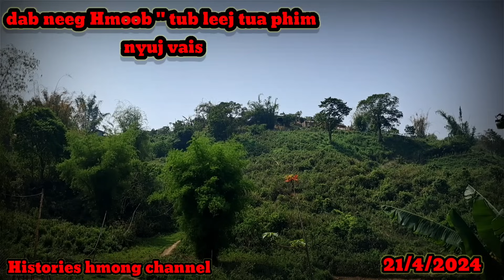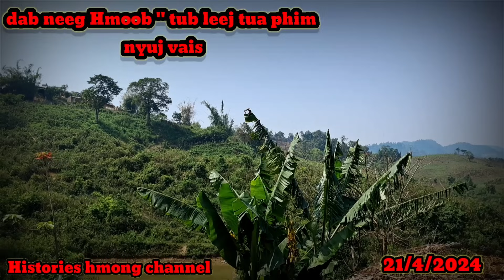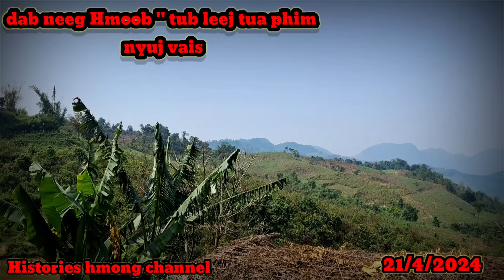dab neeg Hmoob " tub leej tua phim nyuj vais. 21/4/2024